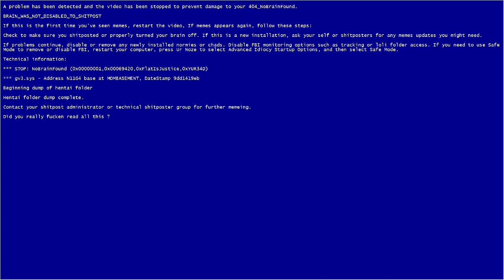Cockroach plays beat saber